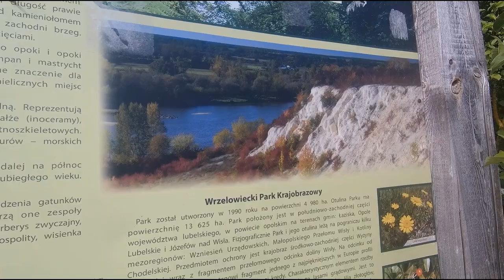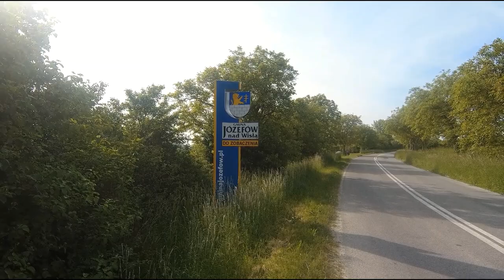Piotrawin - największy kamieniołom Małopolskiego Przełomu Wisły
Kamieniołom Piotrawin jest największym kamieniołomem w Małopolskim Przełomie Wisły. Wysokość ściany sięga 40 m, a długość niemal 2,5 km. To doskonały punkt widokowy na Dolinę Wisły oraz zachodnią część ziem poza nią.
Okres wzmożonej eksploatacji opok z kamieniołomu w Kaliszanach (dotyczy to także kamieniołomów w Kazimierzu Dolnym i Nasiłowie) przypadł na lata 60. i 70. XX wieku, związanej z wykorzystaniem ich przy regulacji koryta Wisły.

The Piotrawin quarry is the largest quarry in the Małopolska Vistula Gorge. The wall is 40 m high and almost 2.5 km long. It is an excellent viewpoint of the Vistula Valley and the western part of the land beyond.
The period of intensified exploitation of rocks from the quarry in Kaliszany (this also applies to quarries in Kazimierz Dolny and Nasiłów) occurred in the 1960s and 1970s, due to their use in regulating the Vistula riverbed.